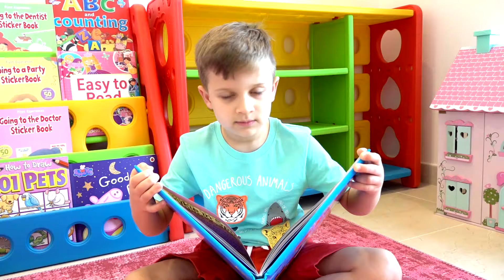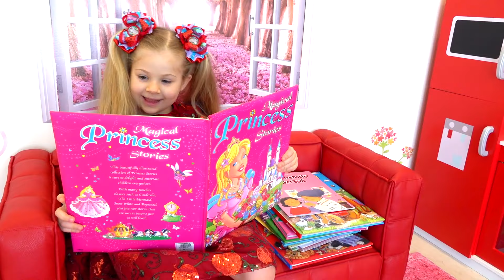¡Diana, Roma y la varita mágica que mueve objetos!